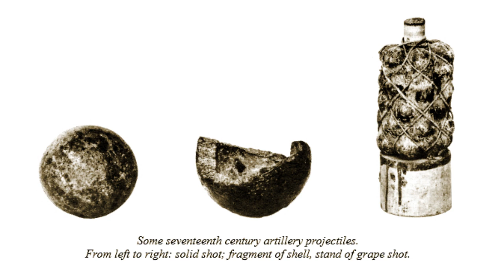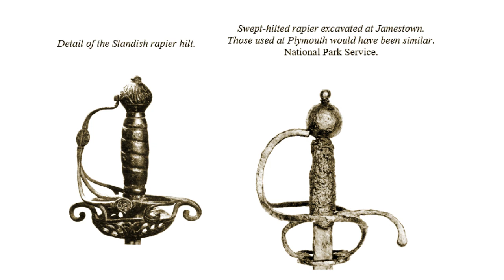The Church Militant: God, Guns and Puritans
For many years after the settlement of New England, the Puritans, even in outwardly tranquil times, went armed to meeting, simply because there was no better time for a native attack than when the entire settlement was gathered in one building.
Sir Talkalot shares some anecdotes of what it meant to belong to the Church Militant in the strange New World.